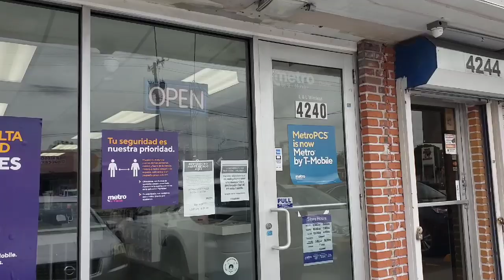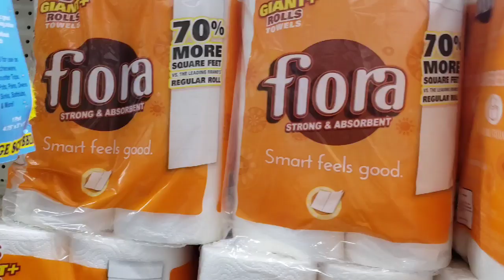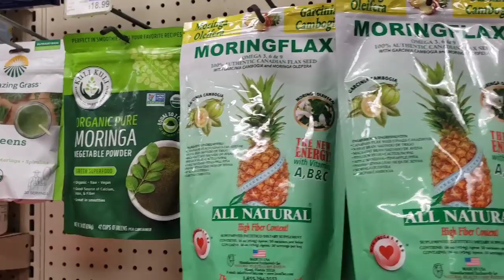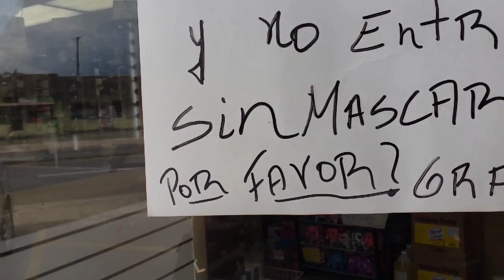Hoy despues de mucho ,es sabado y el cuerpo lo sabe asi que toca paseo por Hialeah